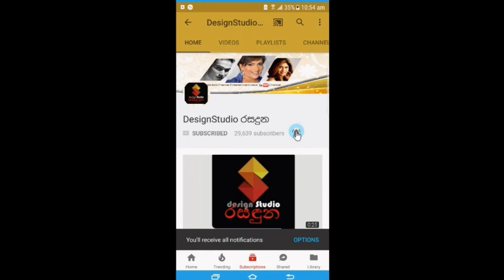වික්ටර් රත්නායකයන් 78 වෙනි උපන්දිනයට ආදරණිය බිරිද සමගින් කරපු උතුම් පිංකම මෙන්න.Victor Rathnayake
ඔබතුමන්ට සුභ උපන්දිනයක් !
වික්ටර් රත්නායකයන් 78 වෙනි උපන්දිනයට
ආදරණිය බිරිද සමගින් එකතුවෙලා කරපු උතුම් පිංකම මෙන්න.